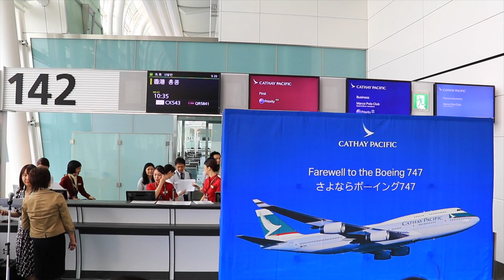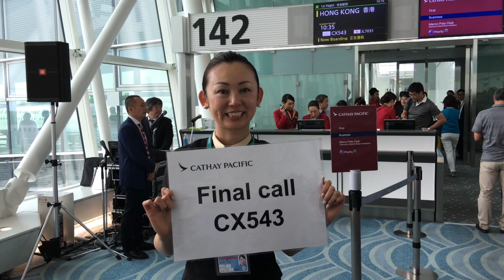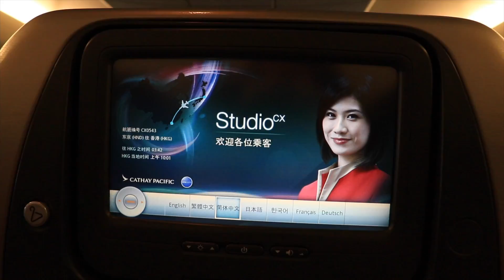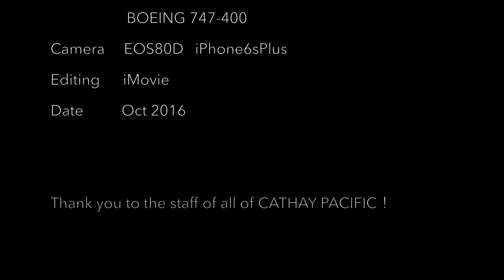【CATHAY PACIFIC B747 Farewell Flight】キャセイパシフィック航空 B747ラストフライト HND-HKG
Farewell to Our Queen of the Skies.
CATHAY PACIFIC Airways B747-400 Last Flight！
Tokyo Haneda to Hong Kong.

キャセイパシフィック航空の様々な粋な演出、スタッフの皆様には心からお礼申し上げます。

ジャンボの退役は残念ですが、心に残る本当に良いラストフライトでした。
今回は羽田でのチェックインから、香港到着までを動画でまとめました。

少しでもラストフライトの雰囲気が伝わればと思います。

最後にオマケのアナウンスもつけておきましたで、是非最後まで御覧ください。

【撮影で使用した機材】
■Canon EOS 80D

■EF-S18-135㎜ F3.5-5.6 IS USM